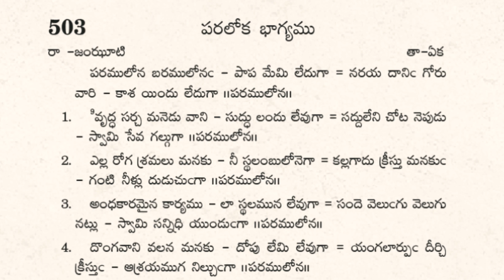పరములోన బరములోన పాపమేమి లేదుగా...